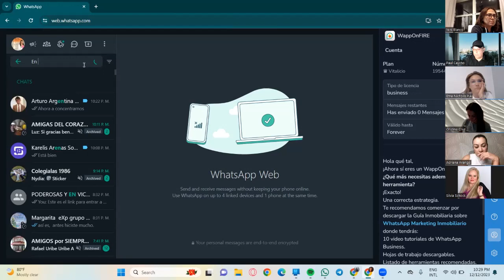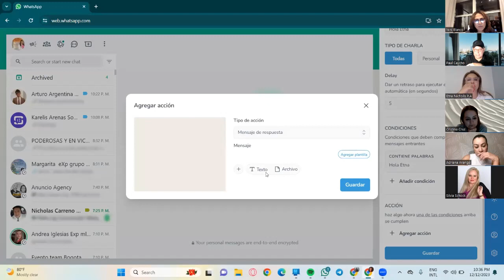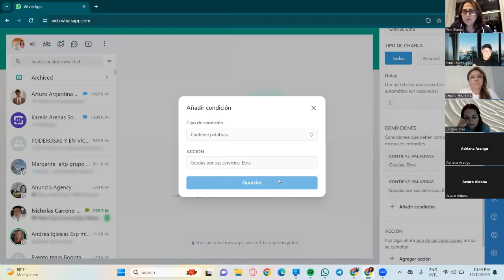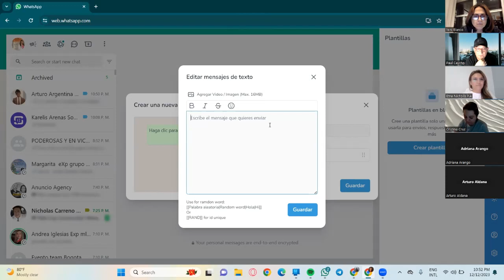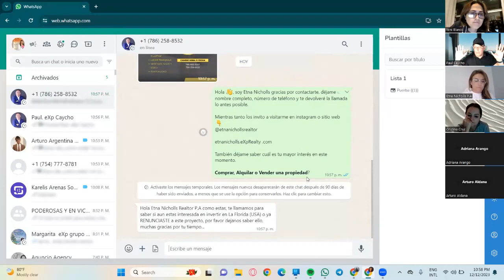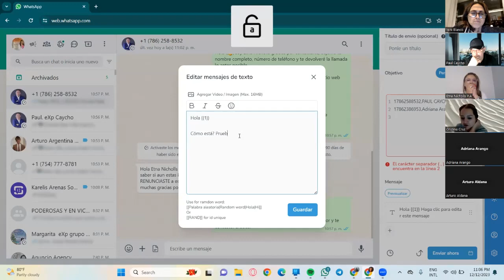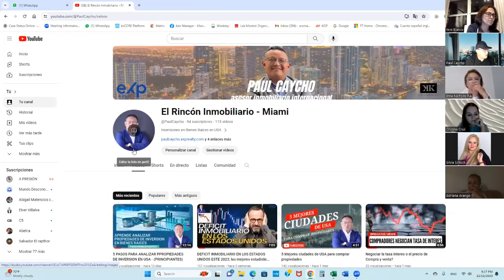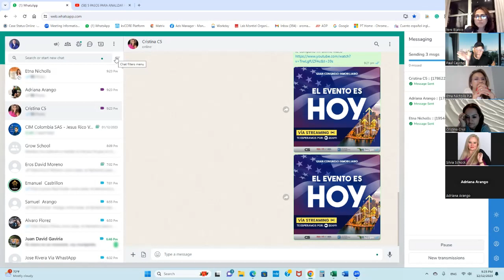COMO UTILIZAR WHASTAPP MARKETING PARA REALTORS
Canal donde podrás visualizar las casas residenciales o proyectos pre construcción que se encuentran disponibles en Miami y Orlando, asimismo, mantenerlos actualizados sobre las novedades y/o noticias en bienes raíces en Miami Dade y Orlando.